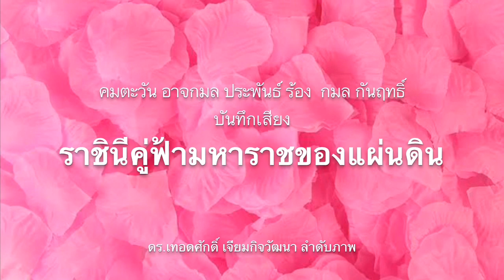4908 ทนายบุญขอไฟว์ด้วยคน ! จะเพิดทนายอย่าห้าว ทำคดีพจน์ อานนท์